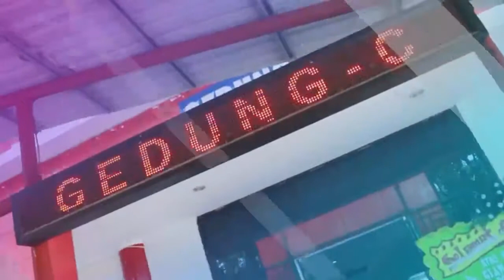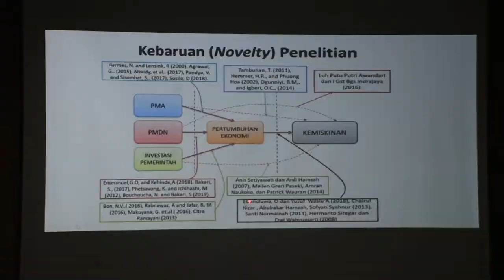Ujian Promosi Doktor Dr. Ir. Christina Sandra Tobondo, MT.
Program Studi Doktoral Ilmu Ekonomi Universitas Tadulako

Judul disertasi:
Pengaruh Investasi Terhadap Kemiskinan dengan Pertumbuhan Ekonomi Sebagai Variabel Interventing di Sulawesi Tengah